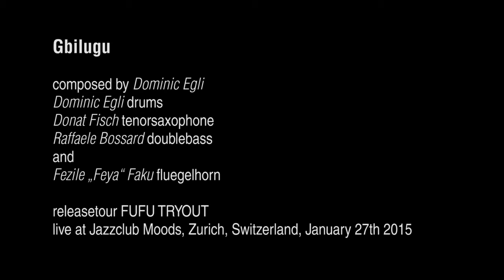Dominic Egli's PLURISM with Feya Faku performs "Gbilugu" live at Jazzclub Moods, Zurich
Dominic Egli's PLURISM with Feya Faku
Releasetour FUFU TRYOUT

Dominic Egli dr/comp
Donat Fisch as/ts
Raffaele Bossard b
and
Fezile "Feya" Faku tp/flh

live at Moods Jazzclub, Zurich, Switzerland, January 27th 2015

recorded by Willy Strehler
filmed and edited by Sean Wirz

for up- and tourdates